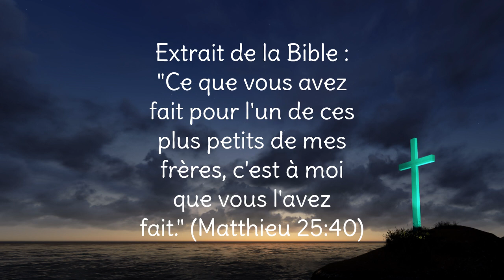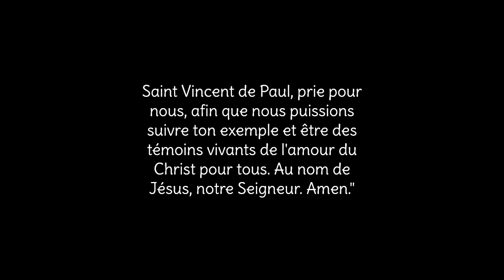🕊️ 3 MINUTES de PRIERE SPECIALE du SOIR avec SAINT VINCENT DE PAUL 🕊️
🙏 Déposez vos INTENTIONS de prière à Saint Vincent de Paul en COMMENTAIRE 🙏

🎁 Notre LIVRE OFFERT écrit en famille « Intégrer la prière dans un quotidien trépidant »

Dans cette vidéo, nous vous invitons à vous plonger dans un moment de prière spéciale du soir en compagnie de Saint Vincent de Paul, le saint patron des œuvres de charité et des personnes dans le besoin.

Dans ces trois précieuses minutes, nous vous guiderons à travers une méditation apaisante et une prière profonde qui vous aideront à clore votre journée avec sérénité, gratitude et réflexion. Saint Vincent de Paul, connu pour sa dévotion à l'aide aux plus démunis, vous inspire à développer votre amour et votre compassion envers vos semblables.

Cette prière du soir vous permettra de vous recentrer, de trouver la paix intérieure et de renouer avec votre foi. Que vous soyez catholique, chrétien ou simplement en quête de moments de contemplation spirituelle, cette vidéo est ouverte à tous ceux qui cherchent un répit dans leur journée bien remplie.

Que cette prière spéciale du soir avec Saint Vincent de Paul vous apporte la paix et la sérénité dont vous avez besoin. 🙏🕊️

0:00 Introduction
0:50 Prière de Saint Vincent de Paul
1:50 Méditation
2:20 Proposition d’action